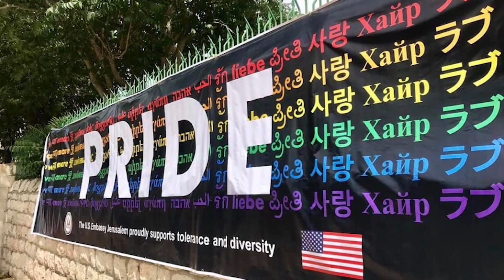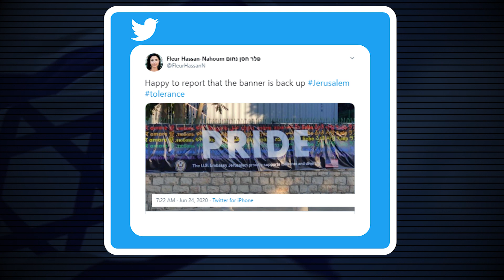Jerusalem official accused of ‘sovereignty breach’ for covering LGBT sign